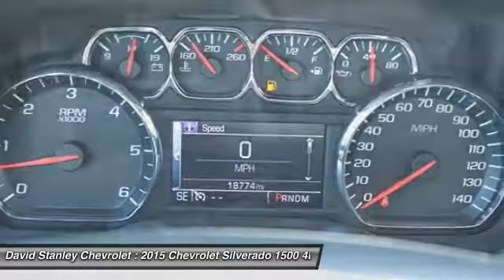2015 Chevrolet Silverado 1500 Oklahoma City OK 9697A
2015 Chevrolet Silverado 1500 LT

Nice truck! Get ready to ENJOY! brbrCreampuff! This stunning 2015 Chevrolet Silverado 1500 is not going to disappoint. There you have it, short and sweet! Chevrolet has established itself as a name associated with quality. This Chevrolet Silverado 1500 will get you where you need to go for many years to come. brbr